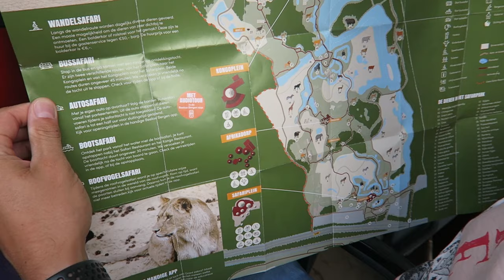EN TOEN BEGON DE HEL | Vakantie vlog deel 2 | WEEKVLOG #6 | MATHIA